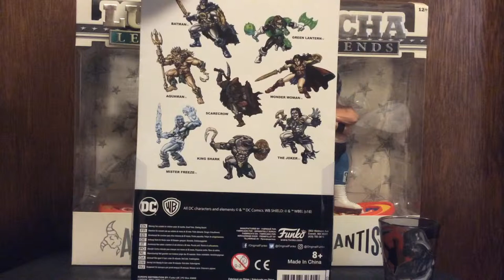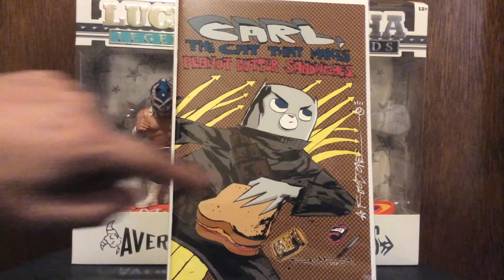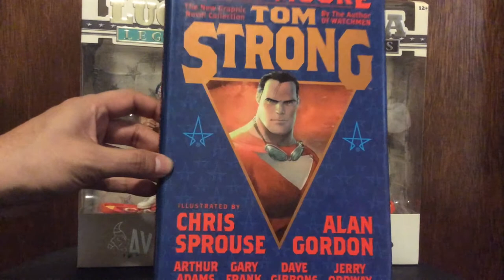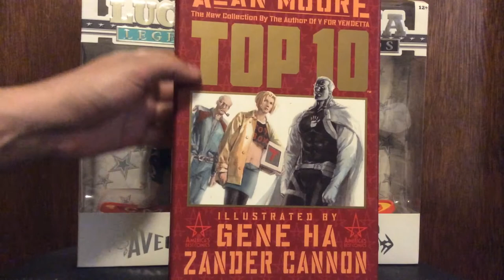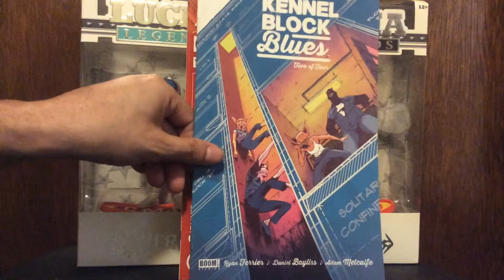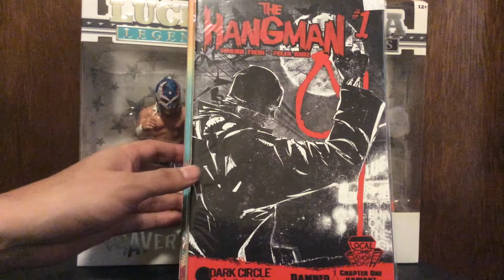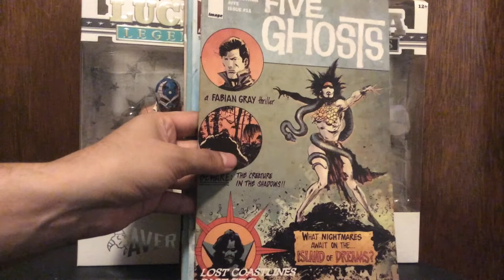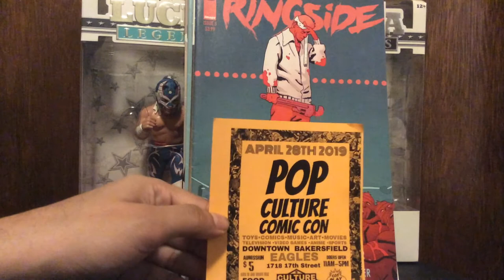Visalia Comic Con + Birthday Stuff April 2019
pick ups from visalia comic con and stuff i got for my birthday